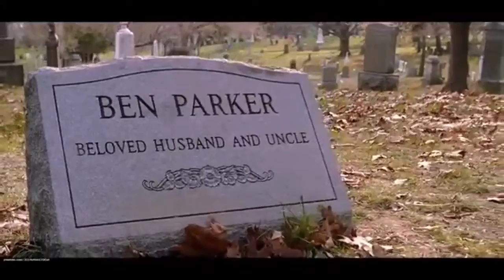(painful to think about) Spider-Man music video all credit to skillet on the music end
love the acoustic guitar and John Cooper's singing and the emotion that the song brings forth to I know a lot of people and I wanted the video that I put with it to  enhance it